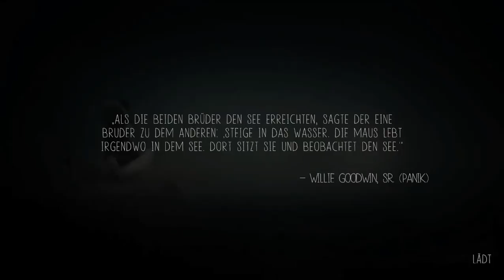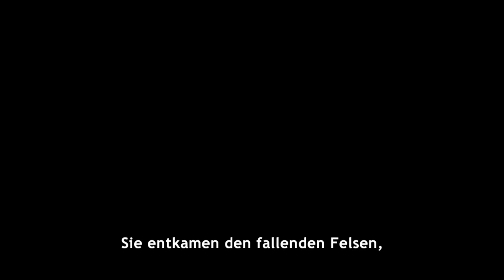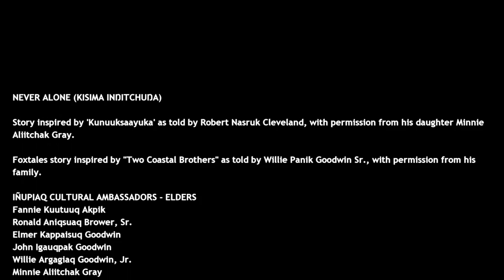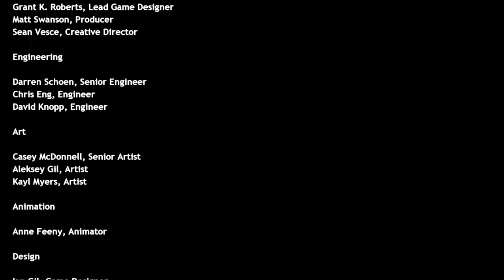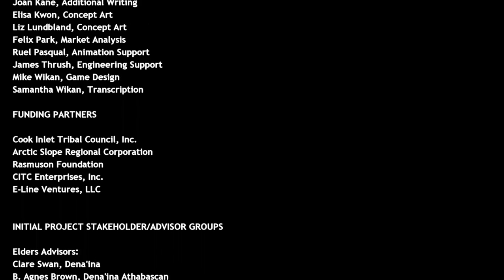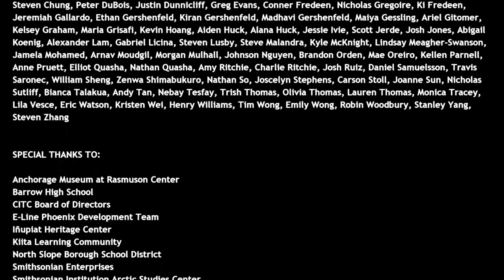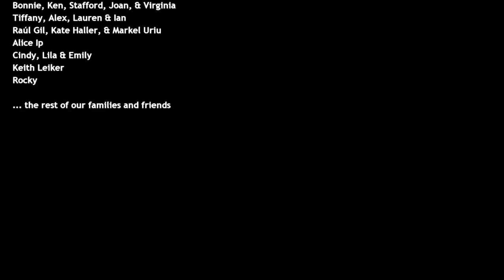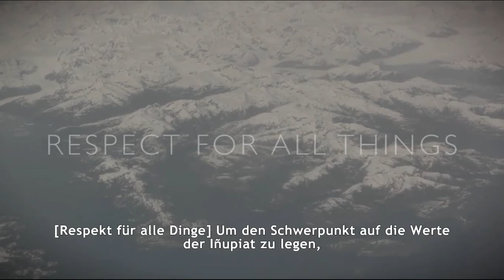Let's Play Never Alone #013 - Respekt für alle Dinge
Als Nuna und der Fuchs durch die Unterwasserhöhlen des Flusses tauchen, stoßen sie zum ersten Mal auf die große Maus, von der die Erzählungen ihres Stammes berichten. Die Maus ist ein gefräßiges Biest, das alles verschlingt, was ihr in die Quere kommt. Wahrscheinlich war sie es, die dazu geführt hat, dass das Dorf verlassen ist.

Am Ende des Flusses erreichen die beiden einen See - und hier liegt das Versteck der großen Maus. Mittlerweile sind Nuna und der Fuchs ihre Beute, doch die geben nicht kampflos auf. Sie schlagen zurück und die Rage der Maus führt dazu, dass die Höhle in sich zusammenstürzt. Die beiden Freunde entkommen mit knapper Not, doch die Maus wird unter den herabstürzenden Felsen begraben.
So kehrt Frieden ein auf dem Noatak River, und auf ihrer Heimreise nach einem Abenteuer, das ihnen den Respekt vor allem Lebewesen gelehrt hat, finden sie auch die kleine Maus wieder, die nun, da die beiden sie zu respektieren wissen, auch bereitwillig zu ihnen ins Boot kommt.

So endet das Foxtales DLC, das eine weitere schöne Geschichte und weitere Einblicke in die Kultur der Inupiat für uns bereitgehalten hat.